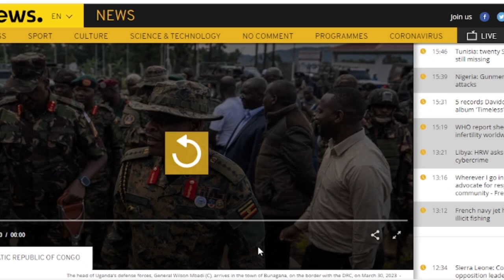EAST AFRICAN FORCE TO TAKE CONTROL OF EASTERN DRC